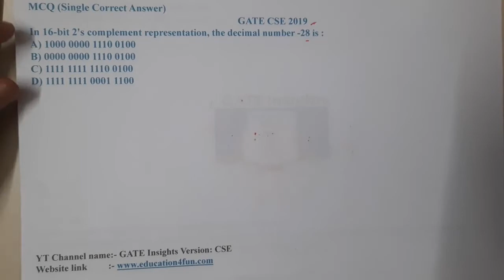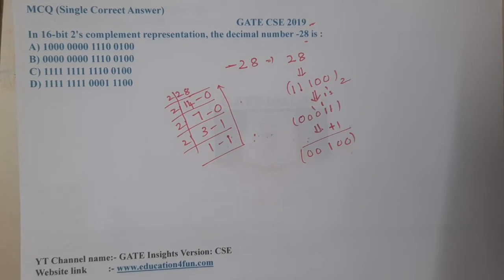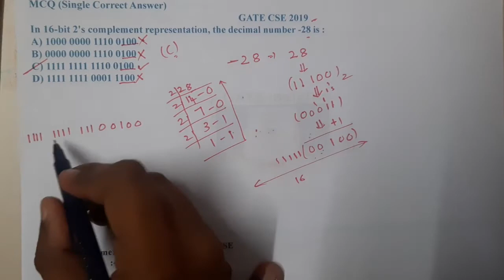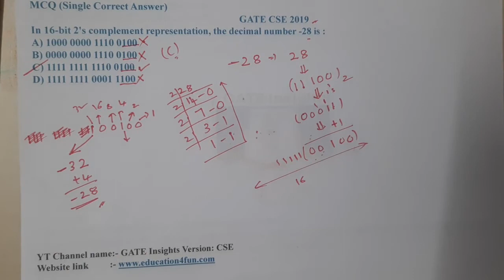GATE CSE 2019 || Digital Electronics || GATE Insights Version: CSE